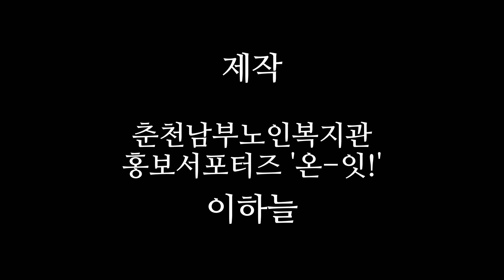어버이날을 맞이하여, 준비한 대박 선물🎁 특급 가수를 모셨습니다!💕💖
어버이날을 맞이하여 준비한 선물!🎁🎊
정~말 어렵게 특급 가수님😎✨을 모셨습니다!

그리고 우리의 특급가수님을 빛내줄
춘천남부노인복지관 댄스팀
'오징어와쭈꾸미'🦑🐙🌼팀도 함께 했어요.

어버이날, 모두 행복한 하루 되세요!🎀

좋아요👍 구독🤩 잊지마세요.